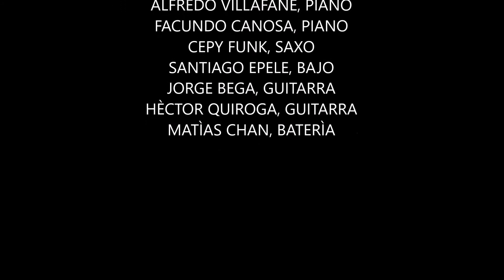LA CASA DE ALFREDO 2018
LA BANDA ESTABLE INTERPRETA "CHAMALEON". ALFREDO VILLAFAÑE, CEPY FUNK, FACUNDO CANOSA, MATÌAS CHAN, SANTIAGO EPELE, HECTOR QUIROGA, JORGE BEGA.